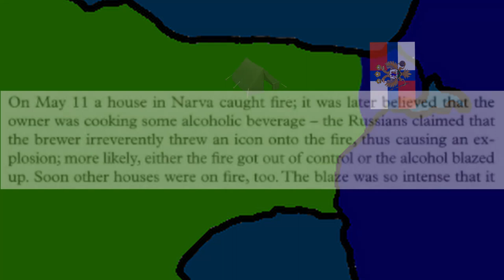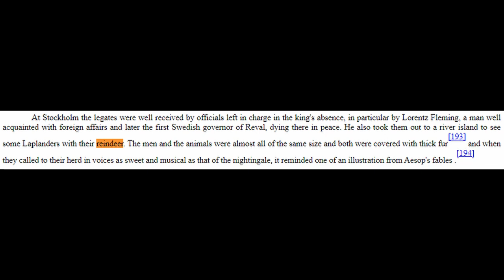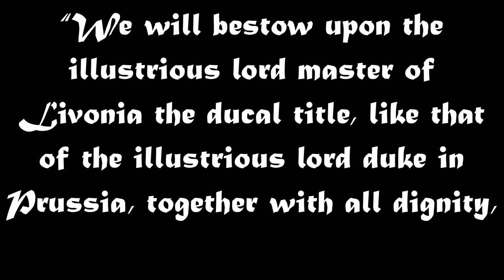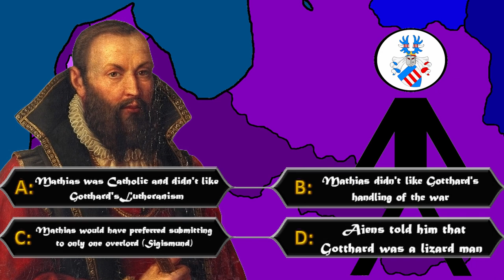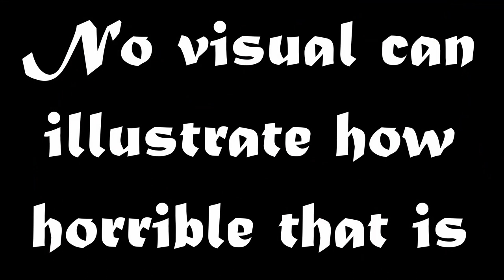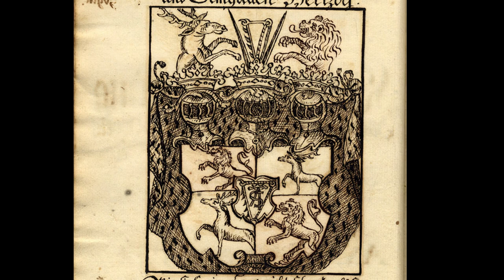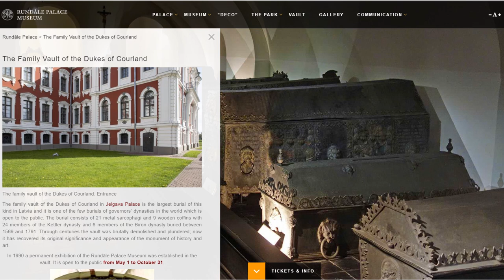Courland and Semigallia 1 - Born From Desperation (Gotthard Kettler)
I'm back with a topic that's even more obscure, or at least I assume it is. Most resources I found were either in Latvian or German so to english speakers it's fairly obscure. I hope this will be the beginning of nice series. If you have any questions, I will most likely respond in the comments so just post it down there. Other than that, I hope you enjoy or enjoyed the video!

Sources:
A History of Latvia by Alfreds Bilmanis
Bayonets for hire : mercenaries at war, 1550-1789 by William Urban